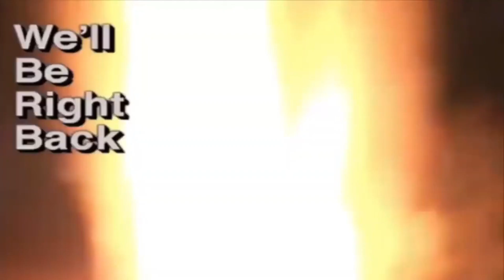Minecraft Hardcore (Part 2)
Already died within the first 3 minutes. But ok! Let's pretend that didn't happen and start another way lmao!